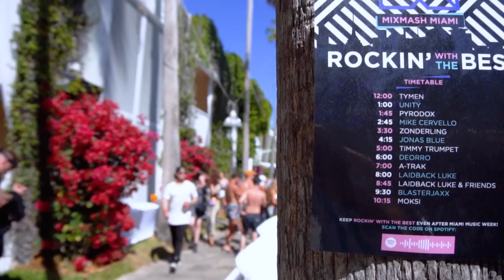É POOL PARTY, BB | MIAMI MUSIC WEEK + ULTRA | VLOG #39 | Rodrigo e Beta